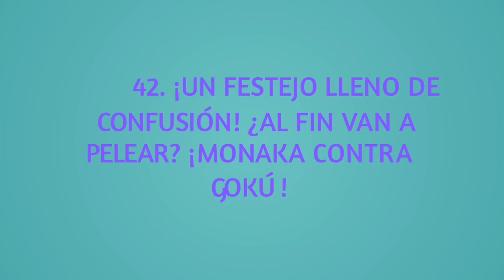Dragon Ball Super - C4P1TUL0 42 - 35P4Ñ0L L4T1N0 - V3R/D35C4RG4 P0R M3G4 0 M3D1AF1R3 en iPhone o PC